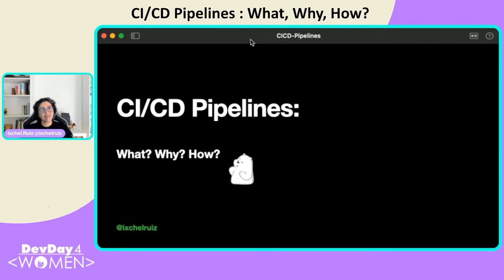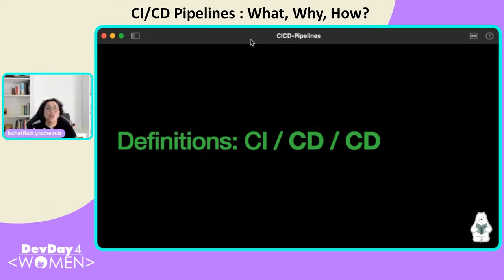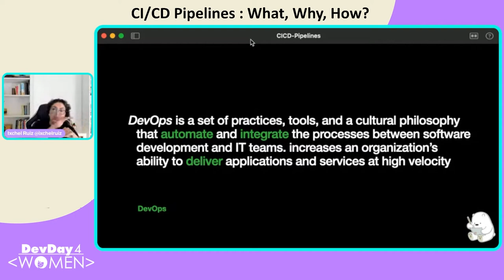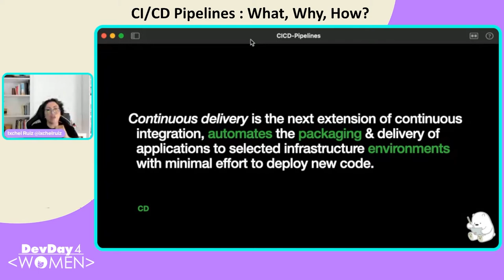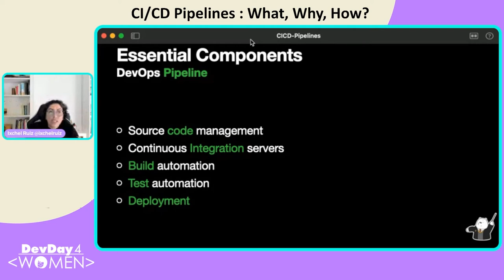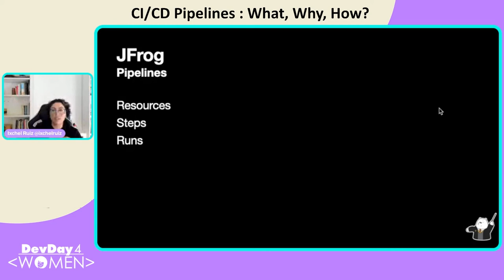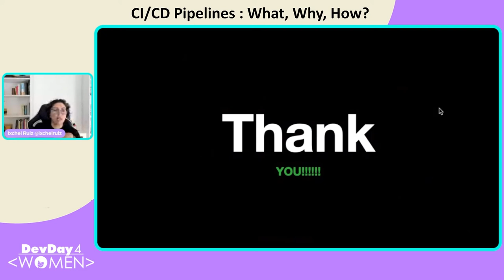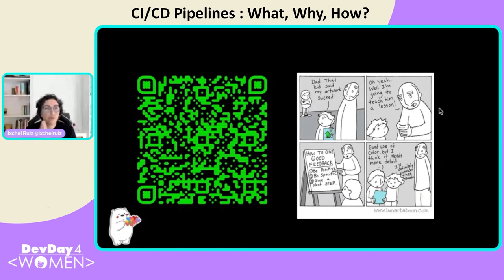DD4W 11.21 - CI/CD Pipelines : What, Why, How?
To avoid getting caught up in notions of “the right tool” it is important to understand the core concepts of continuous integration (CI) and continuous delivery or continuous deployment (CD). Choosing the right tool should be a consequence of defining the right goals, metrics and processes to automate.